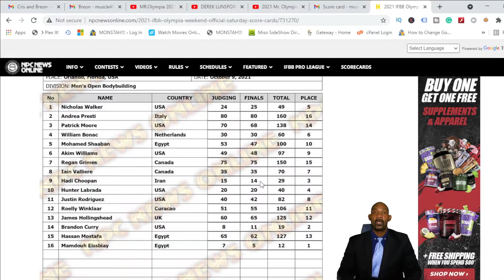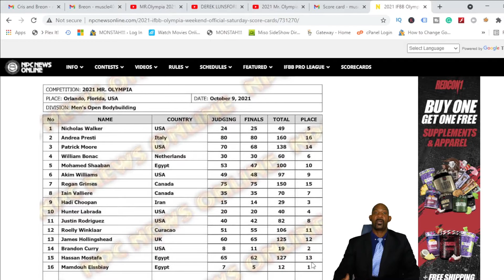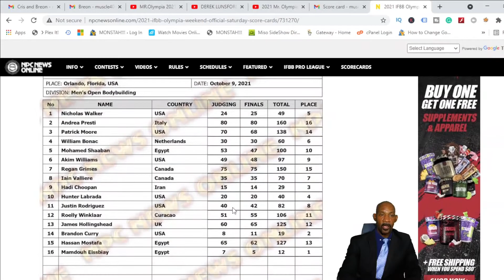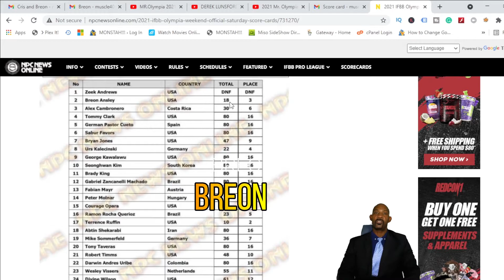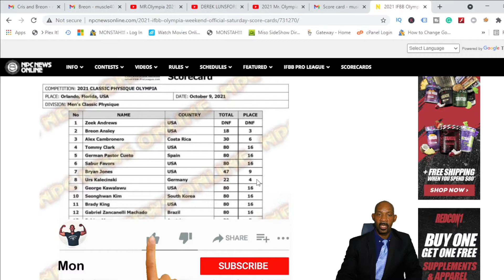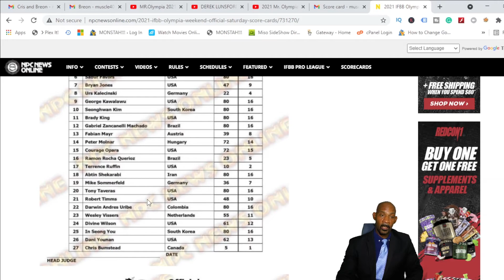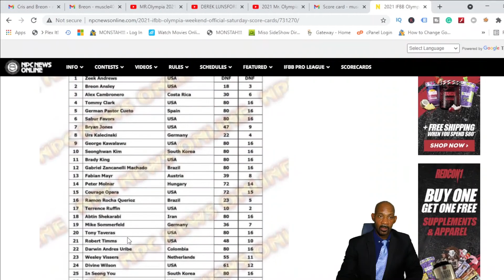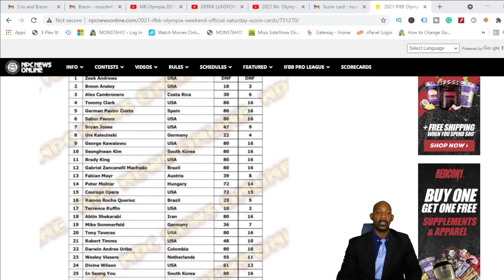Mr Olympia Finals Preview Scorecard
Mr Olympia Finals Preview Scorecard 2021

Muscle Building & Fat Burning Stacks

C4 Original Pre Workout Powder ICY Blue Razz
Optimum Nutrition Gold Standard 100% Whey Protein Powder
Amino Energy - Pre Workout with Green Tea, BCAA, Amino Acids
Instant Knockout - Fat Burner